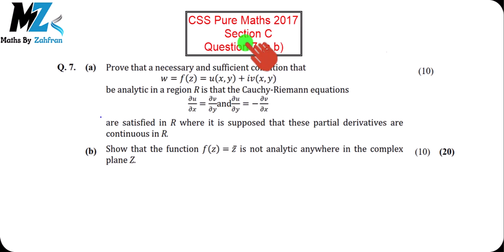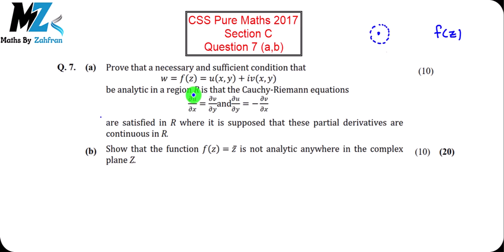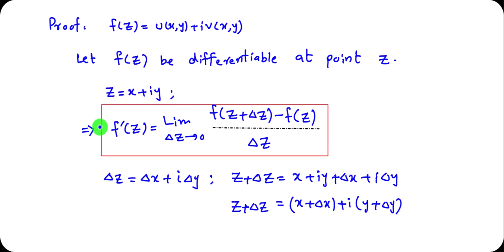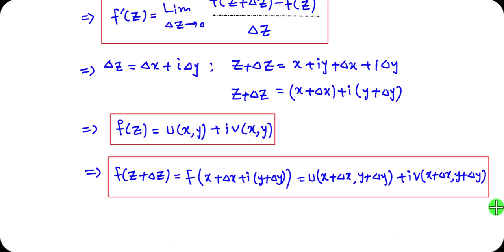Q 7 (a,b) CSS Pure Maths 2017 Solution ||Cauchy Reman equation || Analytic Function ||CSS past paper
In this video, we break down the solution for Question 7 (Parts a and b) from the 2017 CSS Pure Mathematics past paper, which delves into the proof of the Cauchy-Riemann equations in complex analysis. This important topic is crucial for students preparing for the CSS exam, particularly those studying complex functions and analytic conditions. The Cauchy-Riemann equations are key to determining whether a complex function is analytic, and this video will help you understand the theory behind these equations, as well as how to apply them to solve problems.

We will provide a clear and step-by-step explanation of the proof of the Cauchy-Riemann equations, outlining each part of the process. Additionally, we will solve an example where a given function is shown not to be analytic by demonstrating how the Cauchy-Riemann equations fail to hold. This will be an essential guide for anyone preparing for the CSS Pure Mathematics exam or interested in mastering complex analysis.

What’s Covered:

Cauchy-Riemann Equations: Proof and Explanation
Example Problem: Determining if a Function is Analytic
When the Cauchy-Riemann Equations Do Not Hold
Applications of Complex Functions and Analyticity
Step-by-Step CSS Pure Mathematics Problem Solving
This video is designed to help you understand and apply the Cauchy-Riemann equations, an essential concept in complex analysis. Whether you’re studying for the CSS exam or deepening your understanding of complex analysis, this solution will guide you through both theory and practical applications.